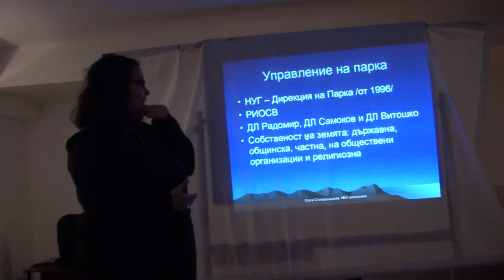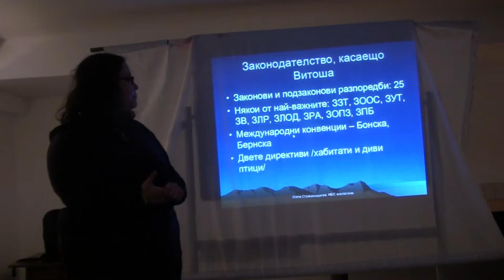Университет на открито на Витоша - калейдоскоп